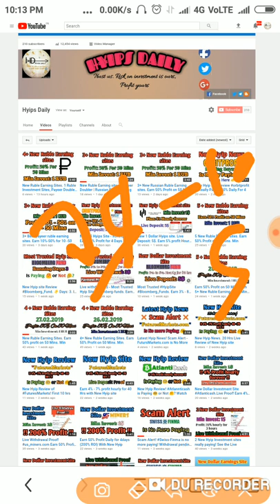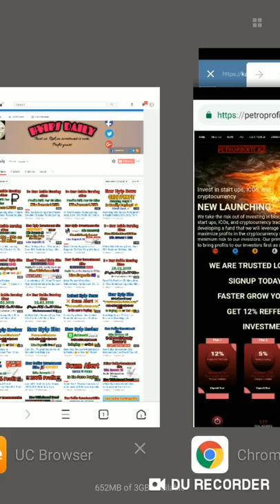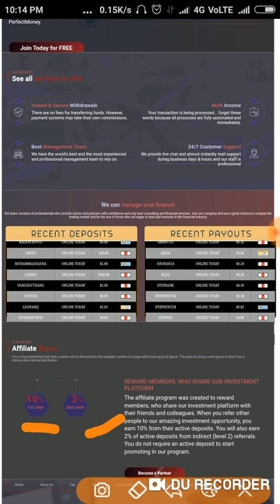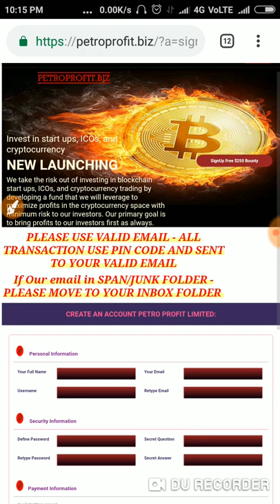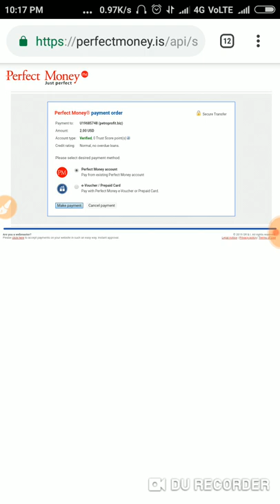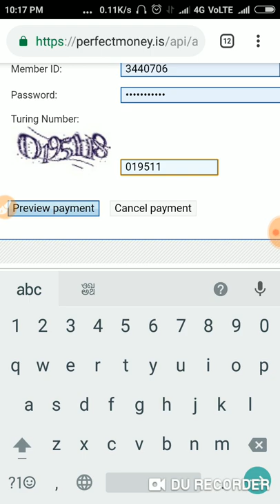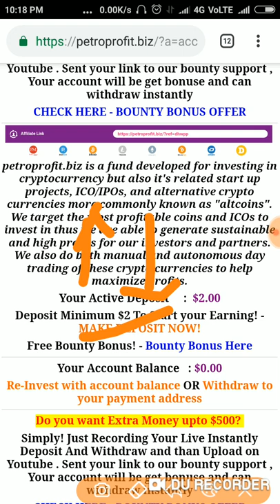New 2$ Hyip Investment Site: PetroProfits.biz Profit: 7%-12% hourly for 12hrs - Hyips daily